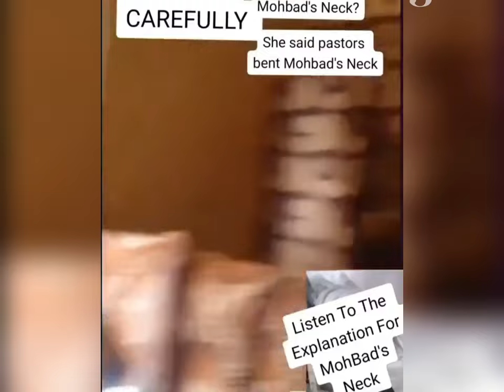Hmmm...come and listen to this...revaltion on the case